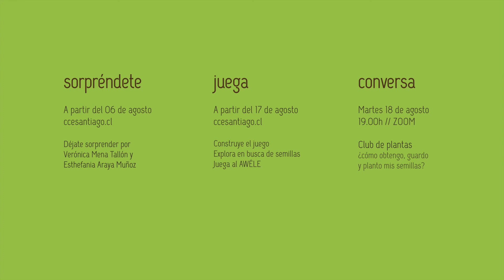Pichintún de yerbas desde casa: Actividad 4: SEMILLAS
Esta cuarta actividad está dedicada a las semillas, vamos a sentirlas a través de un video realizado por Verónica Mena y Esthefania Araya. Además construiremos y jugaremos al Awéle, un juego ancestral africano y conversaremos en comunidad en una nueva edición del club de plantas.